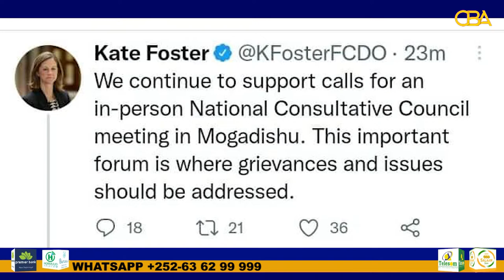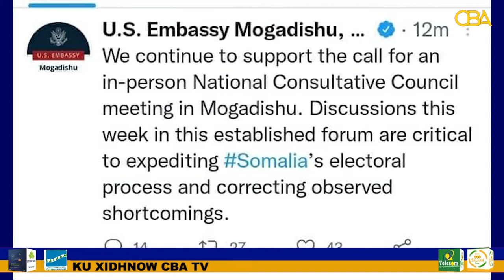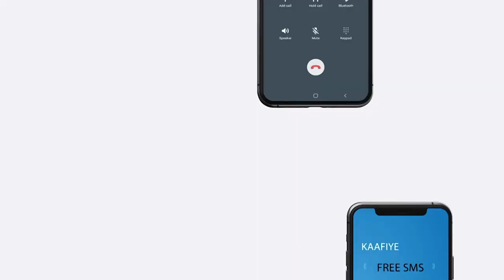Dowladdaha Mareykanka iyo UK 🇬🇧 ayaa taageeray in uu qabsoomo Shirarka Golaha wada-tashiga qaran